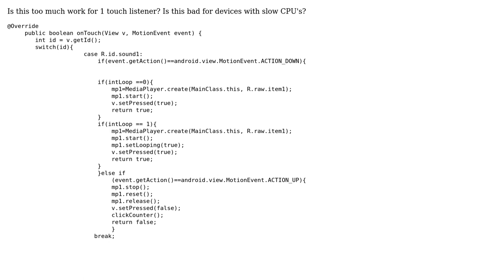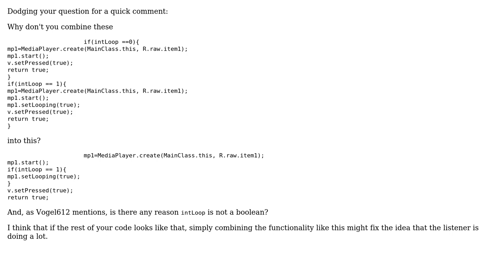Code Review: Is this too much work for 1 listener? (2 Solutions!!)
Code Review: Is this too much work for 1 listener?

With thanks & praise to God, and with thanks to the many people who have made this project possible! | Content (except music & images) licensed under CC BY-SA | Music | Images & others | With thanks to user Slim C. user Pimgd user djechlin user 200_success and the Stack Exchange Network Trademarks are property of their respective owners. You are responsible for your own actions.